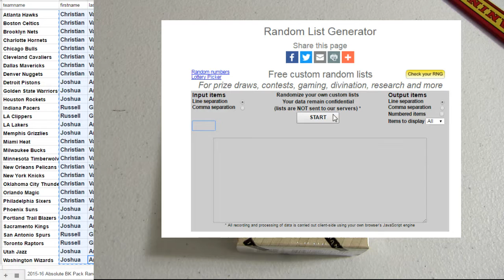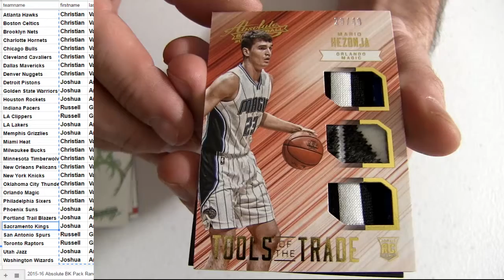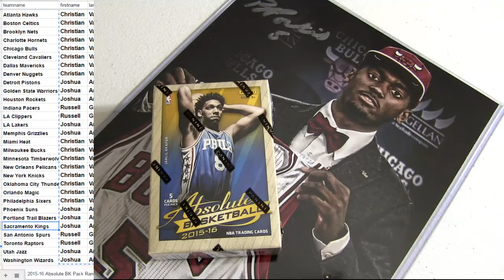2015 16 Absolute Pack #6